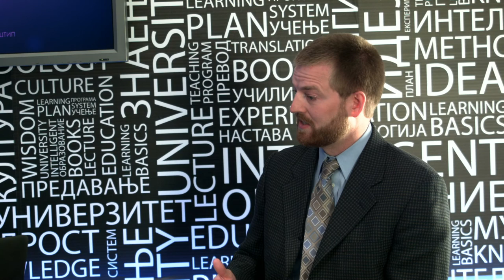Kent Brantly - the man who beat ebola